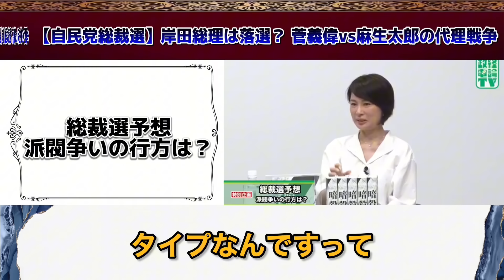【井川意高】コイツのやってる事早く表に出せよ！日本の政治終わり過ぎだろ【井川意高 佐藤尊徳 政経電論 自民党 岸田文雄 公明党 利権 安倍晋三 木原誠二 内閣 見城徹 】